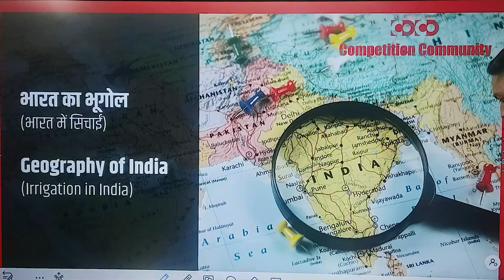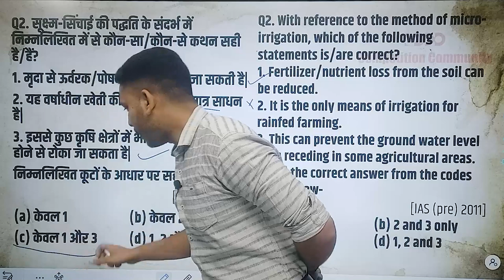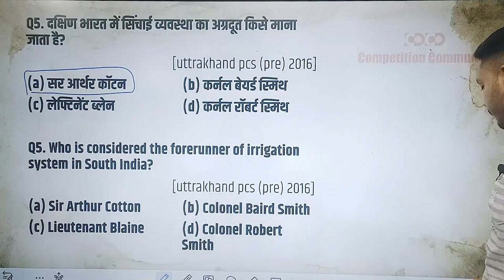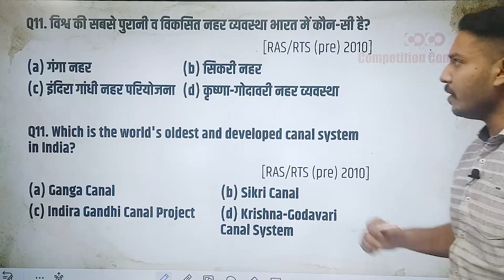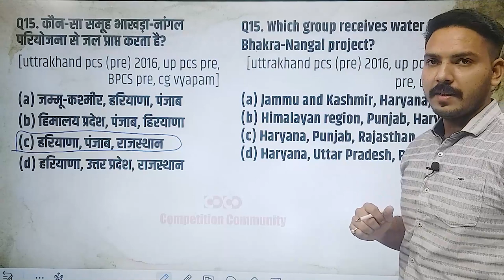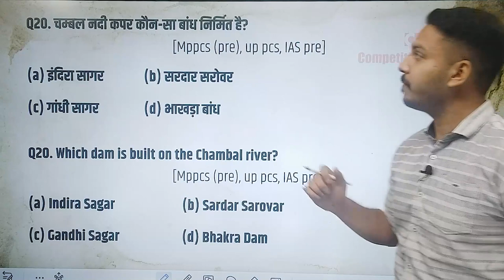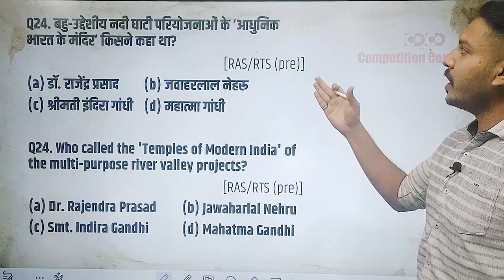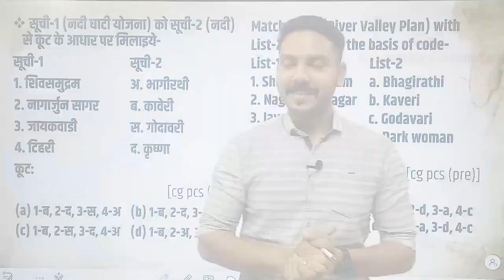Question Session Program || भारत में नहर एवं सिंचाई